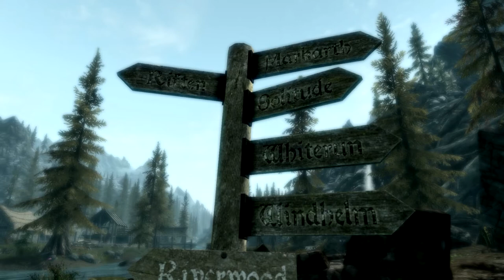Let's Roleplay Skyrim (Modded), Ch. 1 - Ep. 6 [Who Is Arudin?]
In this episode I explain to you what kind of a person Arudin is, and what he has been through. Enjoy!

About the series: This is a Soft-Core Roleplay series, that doesn't really focus on the main quest line of Skyrim. This series will not be rushed and there might be a few episodes where nothing really big happens. Don't expect dragon's in every episode!

With that said I would just want to tell you that if you liked the video, leave a like so I know this series is appreciated. It would make me try even harder, in making the videos as good as possible.

-Joon